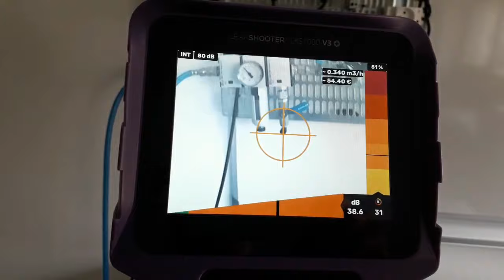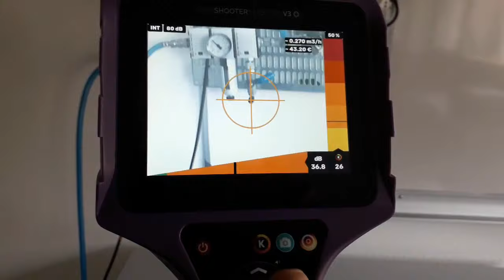LEAKSHOOTER V2+ & V3+ by SYNERGYS TECHNOLOGIES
Please activate SUBTITLES!
New generation of LEAKSHOOTER. Dedicated to leak detection and to steam trap maintenance. V3+ has now an embedded infrared camera. Large screen (5,7"), high speed processor, bluetooth capabilities. New integrated leak flow and cost estimator.